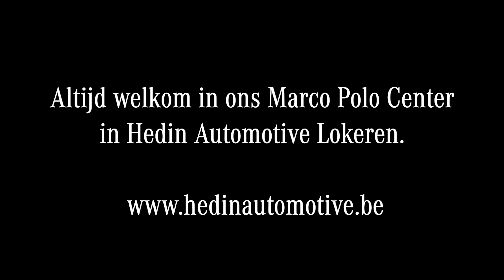The Mercedes-Benz Marco Polo - Explained by our Sales Expert.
Ontdek de Mercedes Marco Polo en de enige dedicated verkoopexpert in de Benelux, Lieven Danneels!
Discover the Mercedes Marco Polo and the only dedicated Marco Polo Sales Expert in the Benelux, Lieven Danneels!